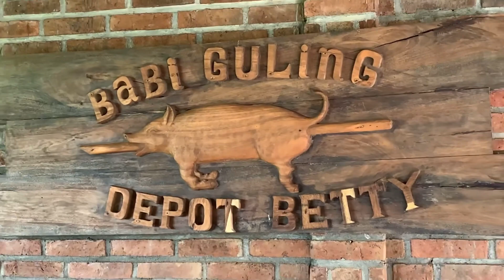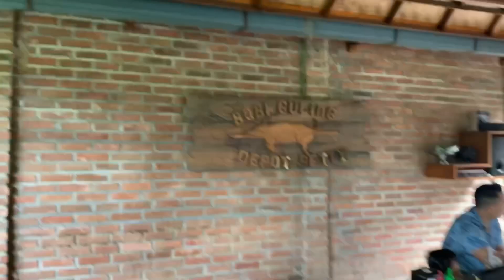Babi Guling Sangat Enak di Bali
Bayak yang bilang.. jika ke Paris tampa melihat Eiffel tower berati kalian belum ke Paris
Jika ke Jakarta tampa melihat Monas artinya kalian belum ke Jakarta
Jika kalian belum menikmati yang namanya Babi guling di Bali itu artinya kunjungan anda ke Bali belum Lengkap
Nahhh jika kalian lewat atau mau ke Bedugul singaraja dari Denpasar
Kalian pasti banyak sekali melihat warung warung babi guling
Coba kalian cicipi Babi guling Depot Betty
Tempatnya lumayan asri dan bersih
Makanannya benar2 gurih khas Bali dan sangat murah

Jika penasaran kita lihat Vlog ini
Salam